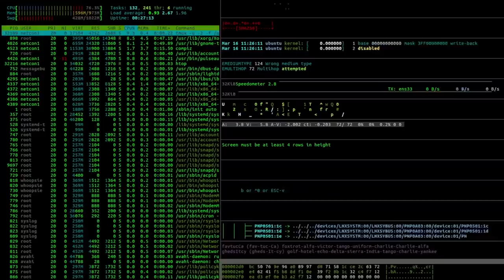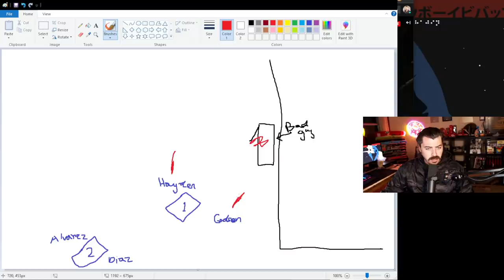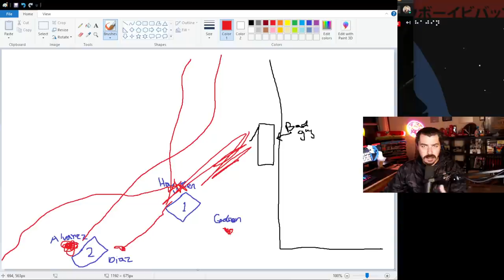GIANT Gun Battle Between Houston Cops and Suspect - Police Shooting Breakdown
The suspect, Roland Caballero, 31, is charged with three counts of attempted capital murder of a police officer and one count of aggravated robbery in the 179th State District Court.  A January 2021 booking photo of Caballero is attached to this news release.  He remains hospitalized at this time.

My specs:
I9-9980XE
2080TI
64 gb ram

*address*
Wanna send me something?
Donut Operator
20079 Stone Oak Pkwy

*Equipment used*
Main channel/stream camera: